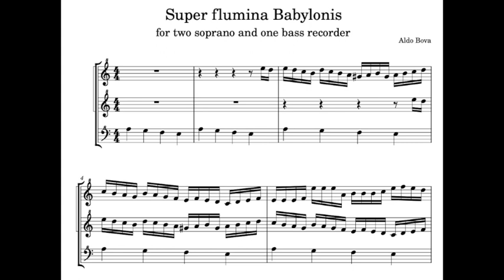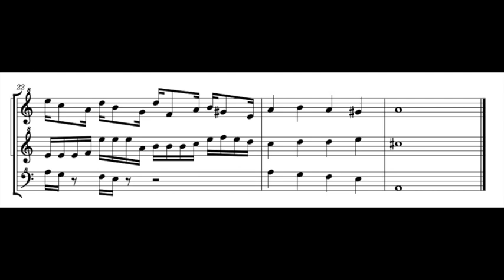A Bova, Super flumina Babylonis, for 2 recorders and viola da gamba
Hiro Watanabe (Japan), tenor recorder Yamaha 304BII, viola da gamba and video editing
Aldo Bova, renaissance tenor recorder copy of an instrument by Claude Rafi (made from 1515 to 1553) made by Francesco Li Virghi